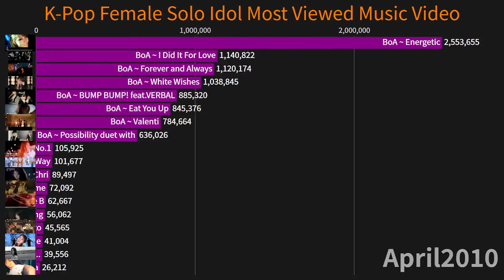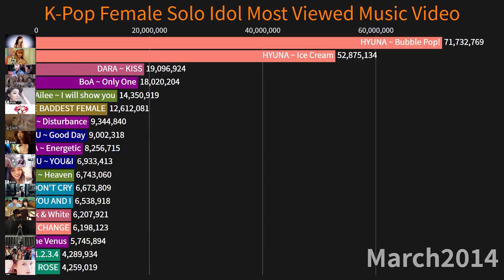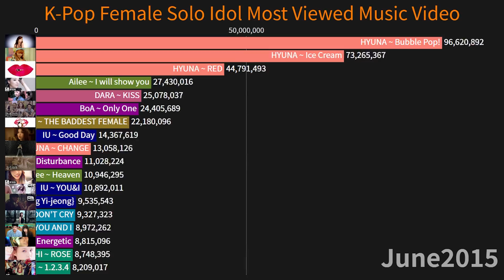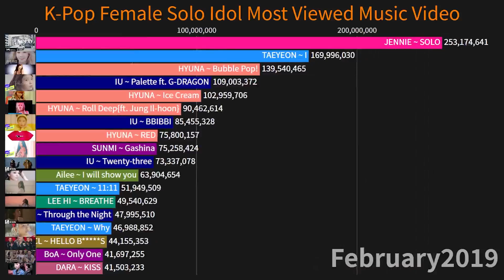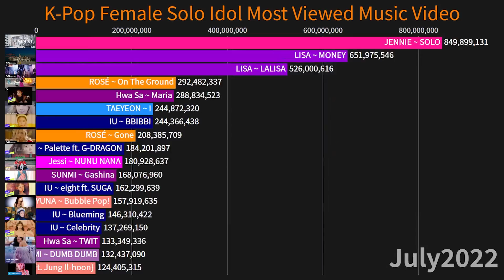K-Pop Female Solo Idol Most Viewed Music Video (2010-2023)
Top 18 Most Viewed K-Pop Female Solo Idol Music Video!
Year: 2010 to 2023